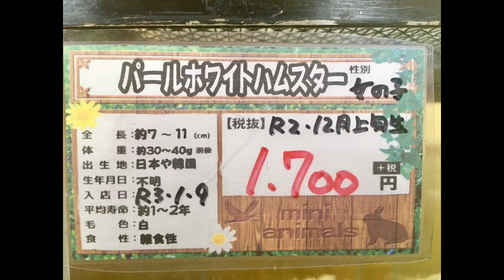🐹 Basic Hamster Care | ハムスターが家に来た | Auisei Japan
For Basic Hamster Care, you should prepare
1. Cage
2. Water
3. Bedding
4. Wheel
5. Food
6. Cleaning
7. Toilet
8. Toy